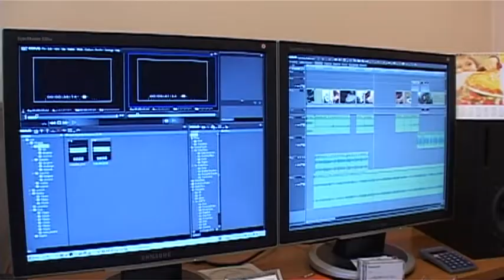Laidos užkulisiai arba kas liko už kadro ruošiant laidą „Padėkime augti" 2011 metais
Gerų emocijų dozė -- laidos studijų filmavimas, kūrybinė komanda, užkulisiai ir kitos smagios akimirkos likusios už kadro ruošiant laidą „Padėkime augti".